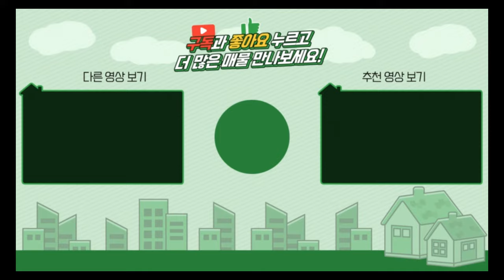양평전원주택 / 매매5억9천 / 강하면 숲세권 강조망 나만의별장 / 양평급매물 / 대원부동산 240528-1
▶ 매물번호 : 240528-1
▶ 중개대상물종류 : 단독주택
▶ 거래형태 : 매매
▶ 가격 : 5억 9천만원
▶ 입주가능일 : 즉시가능
▶ 소재지 : 경기 양평군 강하면 운심리
▶ 토지면적 : 676㎡(204.5평), 건축면적 : 주택 131.81㎡(39.87평)+ 주차장 44.43㎡(13.44평)
▶ 용도지역 : 보전관리지역
▶ 건축구조 : 일반목구조
▶ 총층 지상/지하 : 지상 1층
▶ 방수/욕실수 : 방 2개 / 화장실 2개
▶ 방향 : 북동향
▶ 난방 : 기름보일러
▶ 사용승인일 : 2024년01월29일
▶ 주차대수 : 2대
▶ 기타시설 : 공동지하수, 정화조

사무소명칭/대표 : 대원공인중개사무소 / 대표 김대원
중개사무소 등록번호 : 제 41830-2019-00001 호
사무소위치 : 경기 양평군 양평읍 중앙로 107 3층 301호